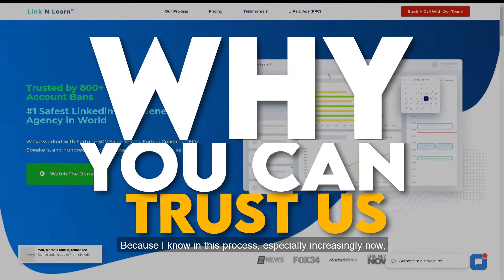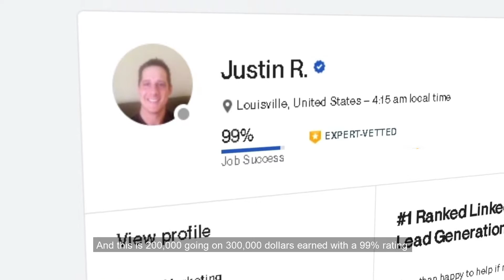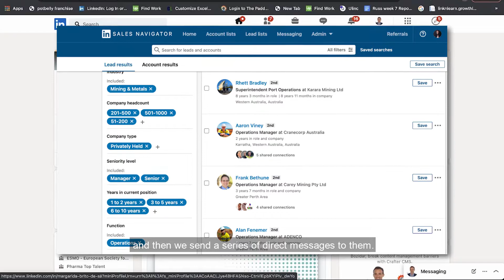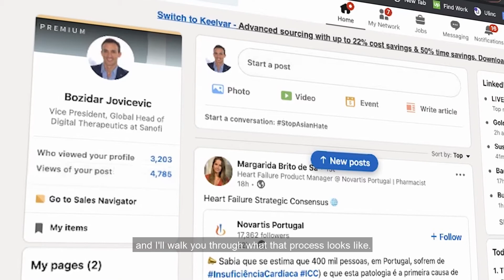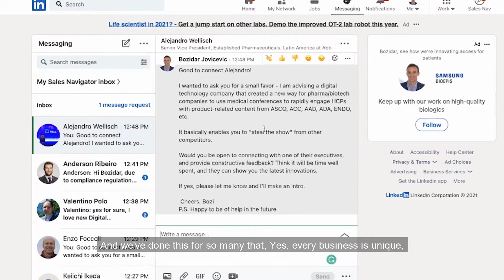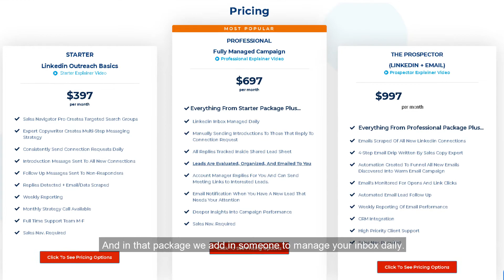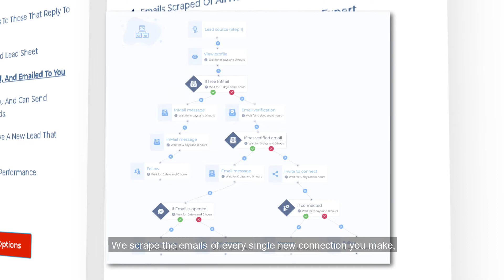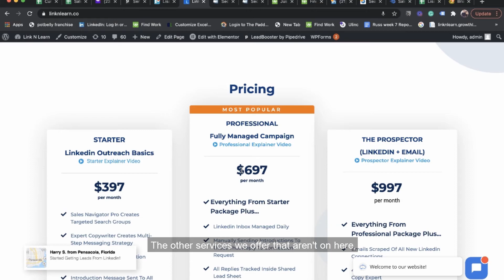Linkedin lead generation -outreach demo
In this video, I go over Linknlearn'ss main outreach services for Linkedin lead generation and done-for-you Linkedin lead generation options.

We cover how to get leads on Linkedin, Linkedin outreach strategies, and automated Linkedin Linkedin lead gen.

Automated lead generation is sweeping the web and freeing up owners' time and it's about time you learn how you can save time and money while generating consistent leads every month.